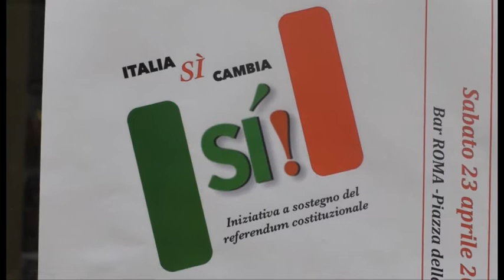CESENA: Riforma Costituzione, parte la campagna deI "SI" - VIDEO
Superamento del bicameralismo perfetto, meno parlamentari, nuovi rapporti tra stato e regioni e abolizione del Cnel. Il primo appuntamento del Comitato per il Sì di Cesena, in vista del referendum di ottobre, si è tenuto nel pomeriggio di sabato 23 al Bar Roma. Il sottosegretario Sandro Gozi si è confrontato col politologo Salvatore Vassallo e con la giurista Elena Ferioli dell’Università di Bologna. Hanno risposto all’appello diversi sindaci del territorio, esponenti delle forze politiche. del mondo del lavoro e della società civile